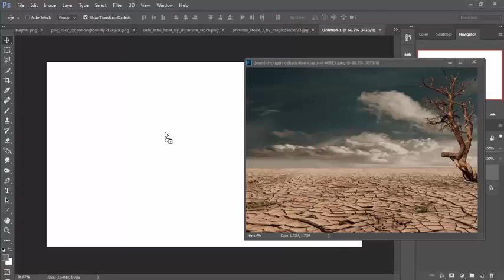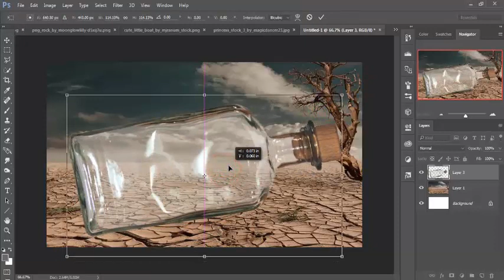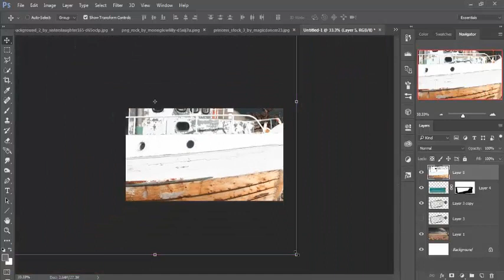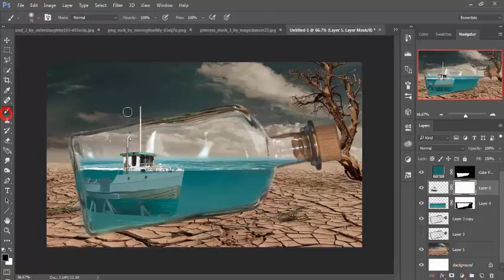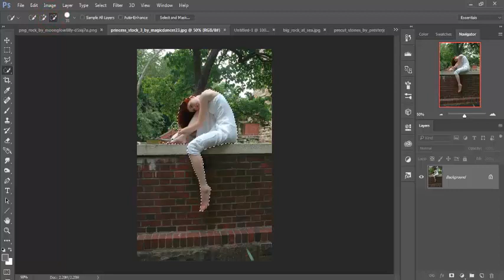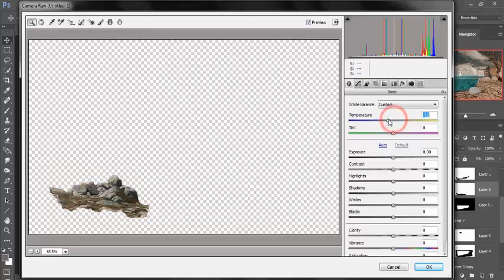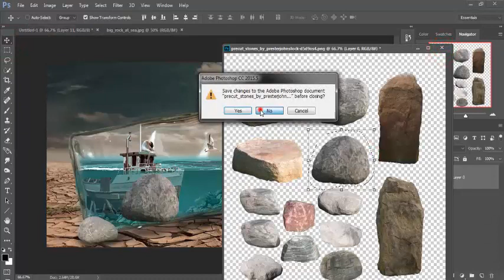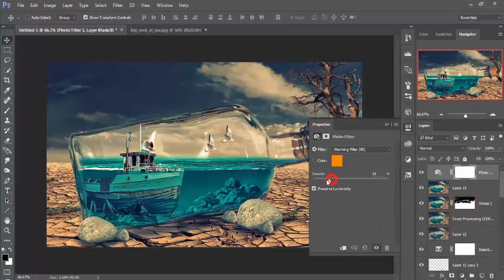KS Editz underwater effect in bottle photoshop manipulation tutorial cs6 cc (720 X 1280) New 2018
Photoshop Editing By - KS Editz